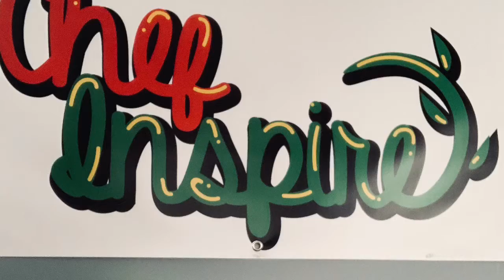Hypnotizing yourself for success